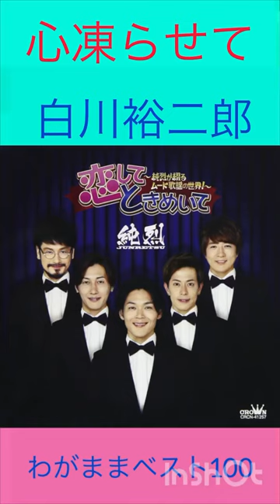白川裕二郎 心凍らせて 白川裕二郎 心凍らせて 純烈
白川裕二郎さんの心凍らせてです。